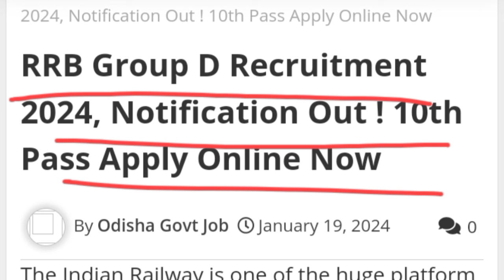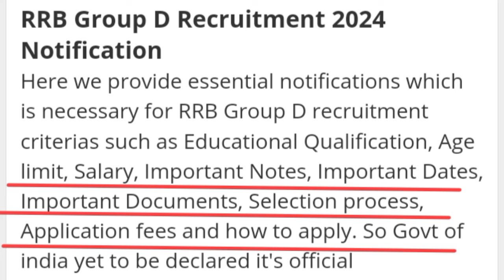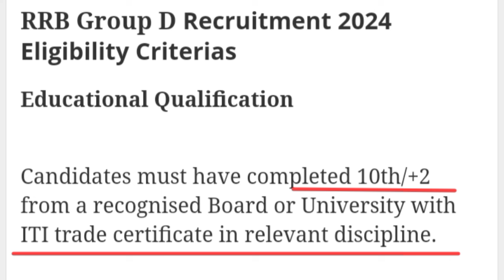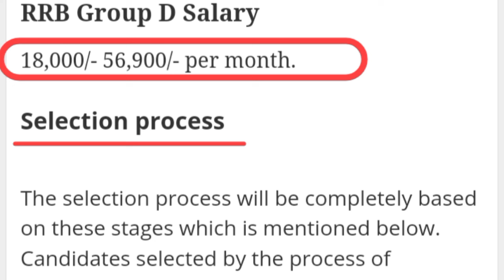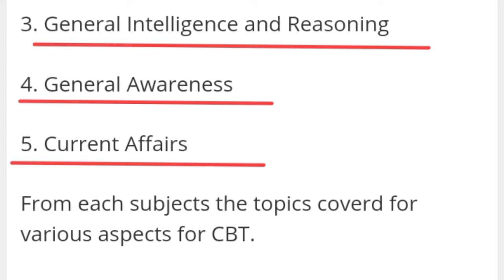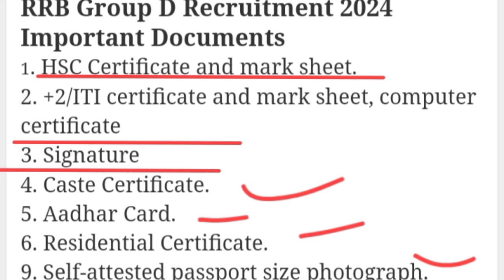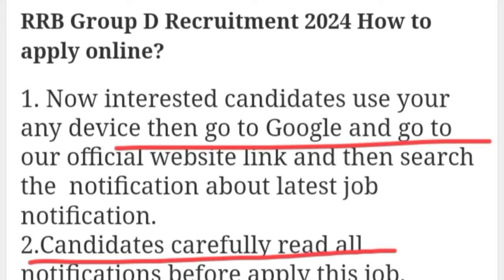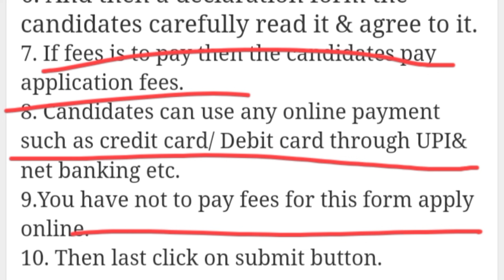Railway Group-D New Recurtment 2024 | 10th Pass Jobs |Group-D 1,50,000 Vharti |Latest Jobs Odisha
Topic Covered
Railway Group-D New Recurtment 2024 |
10th Pass Jobs |